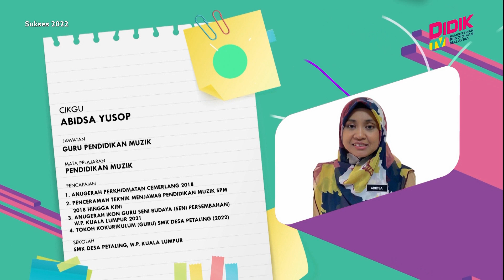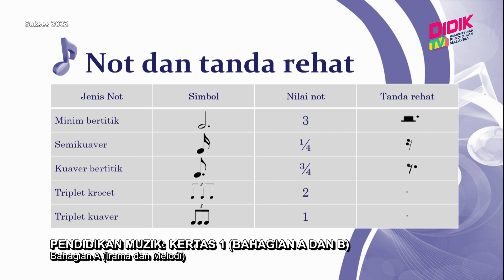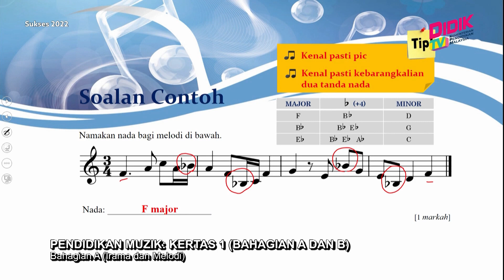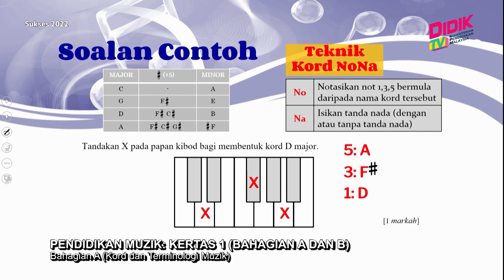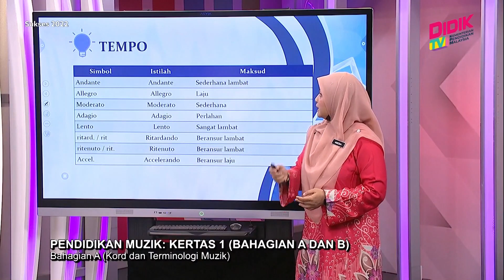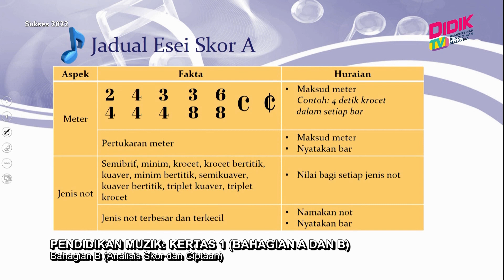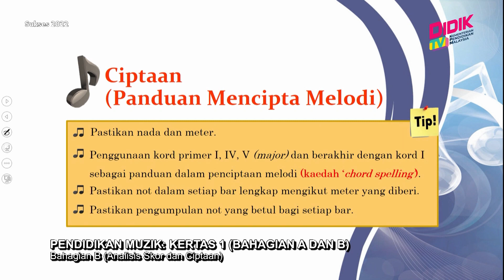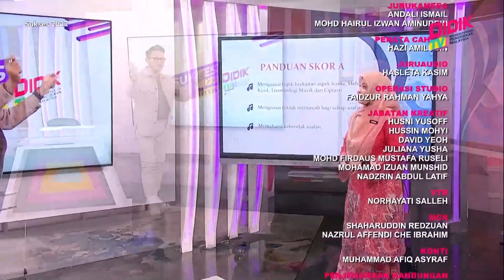Sukses SPM (2022) | Pendidikan Muzik: Kertas 1 (Bahagian A Dan B)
Episod ini berkonsepkan perkongsian teknik menjawab soalan bagi peperiksaan Sijil Pelajaran Malaysia (SPM) 2022 mengikut bahagian soalan dalam kertas soalan SPM bagi mata pelajaran Pendidikan Muzik Kertas 1 (Bahagian A dan B).

Guru: Ábidsa Yusop